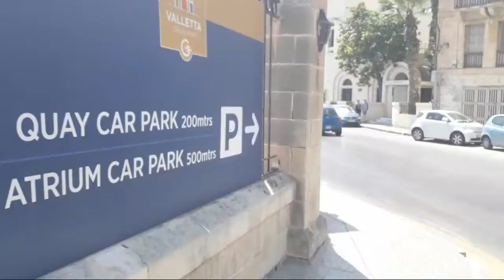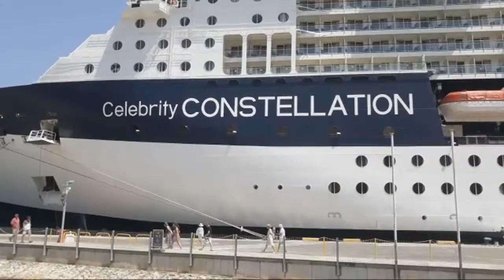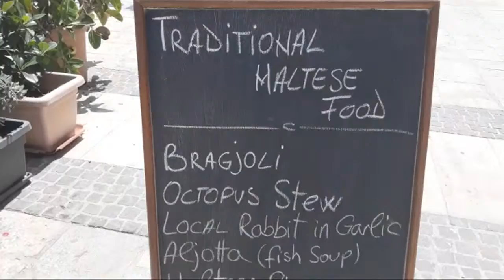LIVE 15 m Walk To The Waterfront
walking from Upper Barrakka Gardens to Valletta waterfront